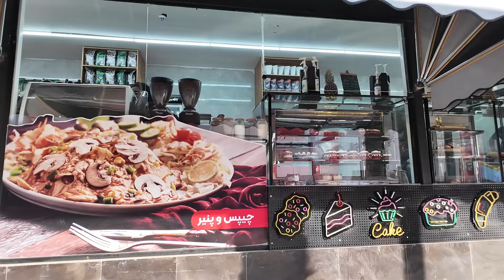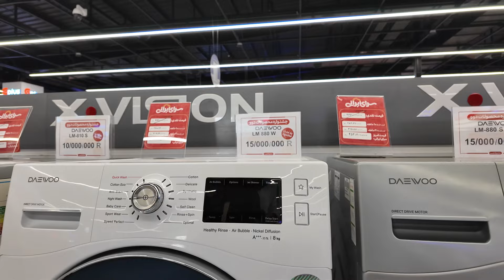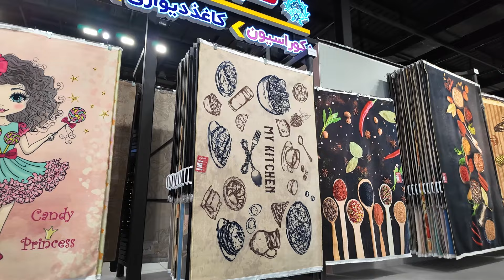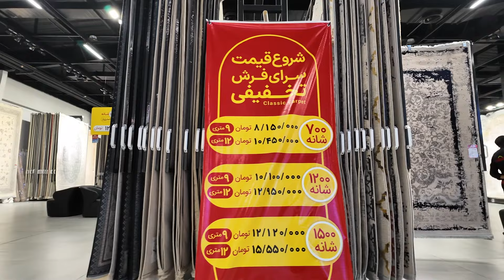Walking Tour in Largest Home Appliance Market Tehran, Iran 🇮🇷 carpets,sports equipment, etc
Travel with me Walking Tour in Largest Home Appliance Market Tehran, Iran 🇮🇷 carpets,sports equipment, etc. Tehran is the capital of Iran and one of the largest cities in the Middle East. Despite the large population of this city and the high demand of people to buy home appliances, large stores have been built in this city. In this video, I went to one of the stores, this store is located in one of the high traffic areas of Tehran. With a large parking lot and easy access, customers can easily benefit from the store's facilities without worrying about the parking space problem. Each product category in this store has a large and separate hall, which allows shoppers to easily find the products they want. You can buy all kinds of furniture, dining table, bed service, refrigerator, freezer, washing machine, dishwasher, kitchen utensils, all kinds of hand-woven carpets, classic carpets and rugs, Iranian carpet,toys, sports equipment, chandeliers, etc، in this store. you can buy in cash or in installments. Please come with me to get to know the different parts of the home appliance store in Tehran. And you will find a new view of life in Iran.
💜Your support means a lot to me 😍😍😍
🎥 Video Time :
00:00 Preview
02:00 Bedroom Service
03:50 Handwoven Carpets and Carpet Panels
06:33 Kitchen Appliances
17:48 Furniture and Dining Table
21:07 Sports Equipment
23:40 Classic Carpets and Rugs (Machine)
28:52 Cheap Appliances
Video Duration: 00:35:03
🎬 Nature tour in the nature of Iran Canyon, Lake, Spring, Cave, Rock climbing and walking in the Forest and Beach:

✔️ All material in this video is original and personally recorded by Travel with me on location.